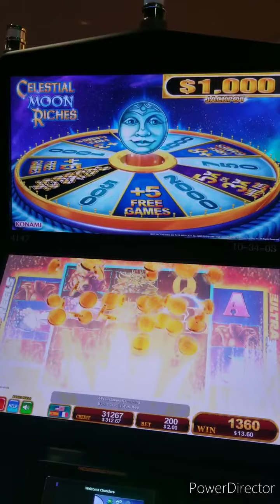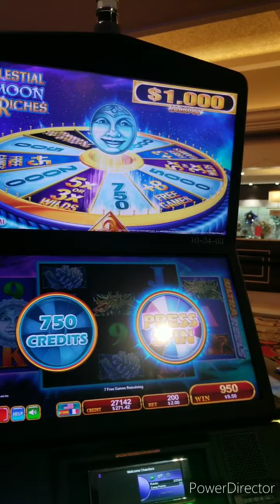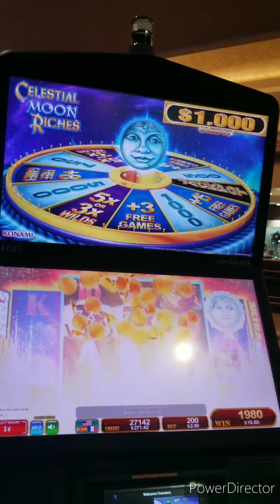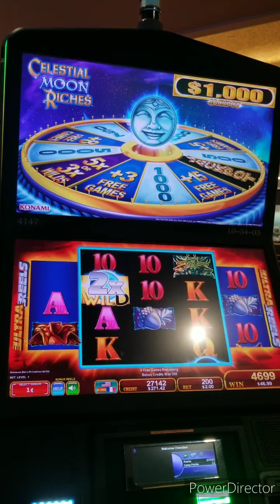GSR Celestial Moon Riches slot machine feature